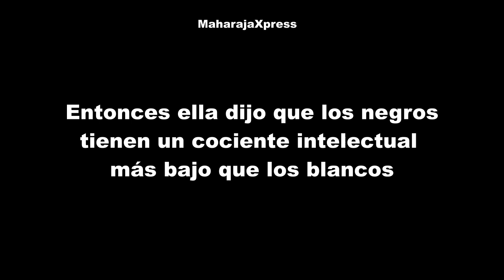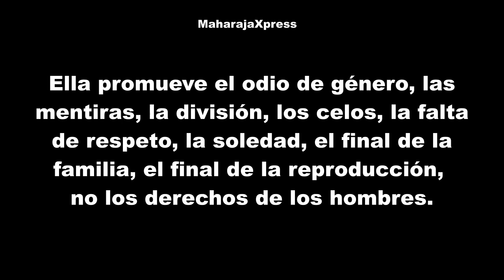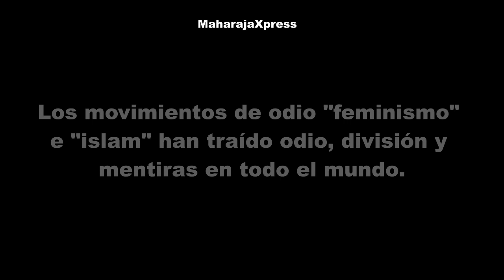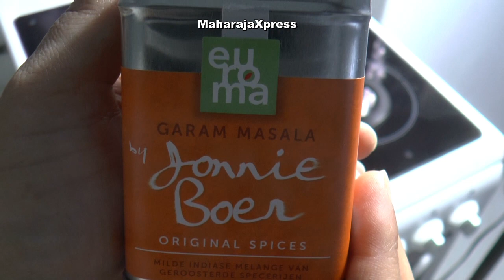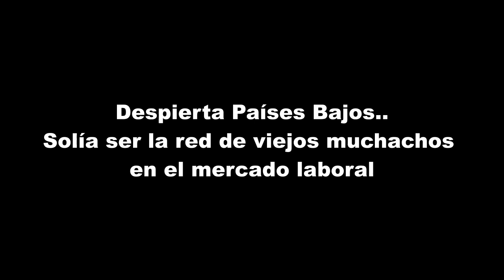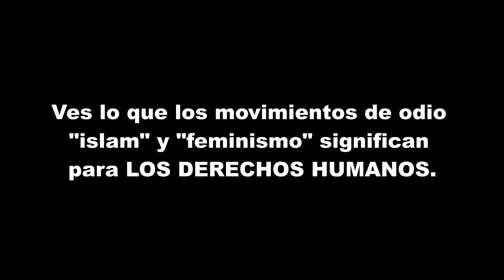Patatas en Receta de Curry Indio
patatas, cebollas, aceite de girasol, ajo, tomates cherry, cubitos de caldo, garam masala, sal mineral, pimienta negra, semillas de cilantro, pimienta de Suriname, apio